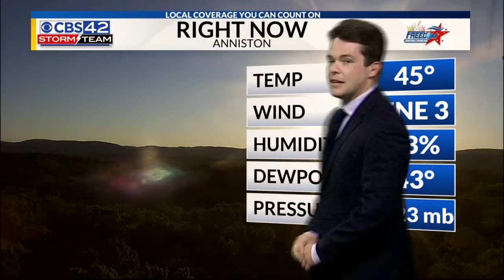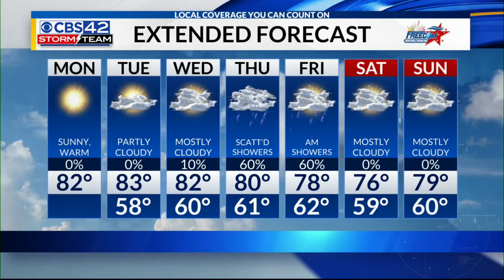4/22/19 6:30 AM Main Weather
4/22/19 6:30 AM Main Weather